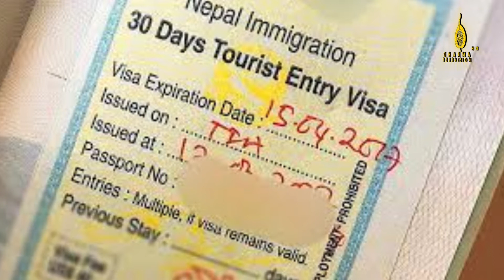Dharma TV: Collective News 7-8-2020